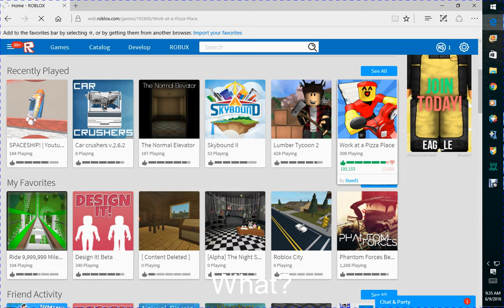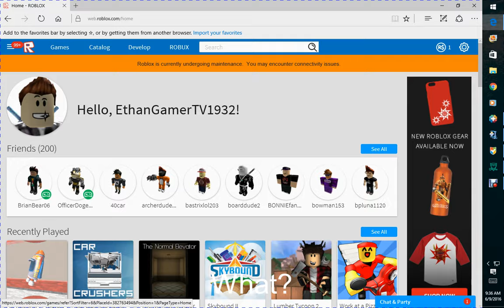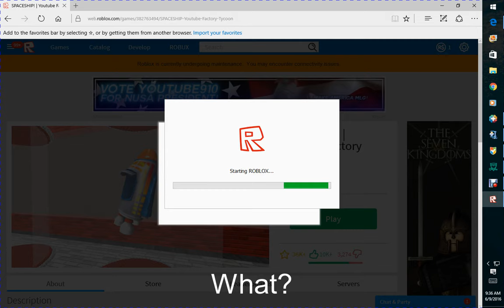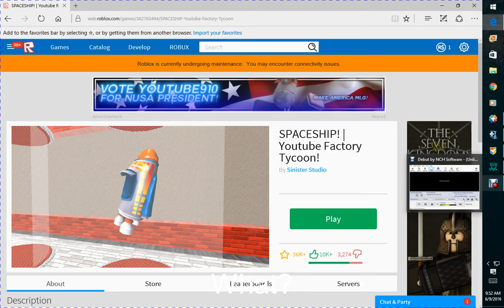Roblox Youtube Tycoon * I got 10,000 dollars when i spawned! *